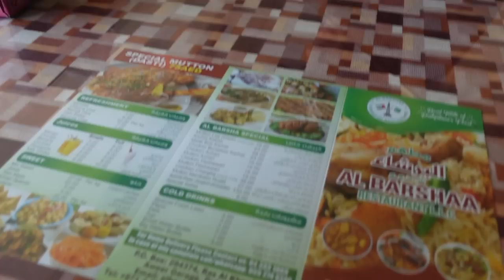EYEBROW LASER REMOVAL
I finally removed my microblading at Biolite and did my one month post surgery check up.

1. Cartier Diamond Love Bangle
3. Patek Phillipe Nautilus:
4. Patek Phillipe Aquanaut:
5. Cartier Diamond Love Ring
7. Cartier Diamond Nail Ring
8. Cartier Double Diamond Nail Ring
12. Van Cleef Perlee Clover Bangle
13. Van Cleef Alhambra bracelets
14. Van Cleef Alhambra necklace
17. Bvlgari Serpenti Viper Bangle
18. Pear Shaped Pendant necklace (Similar)